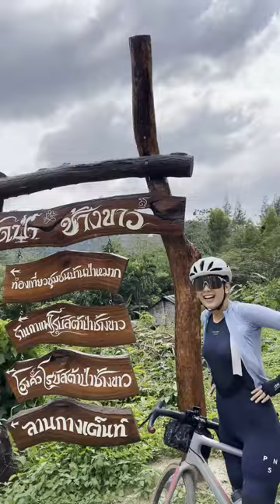Gravel & Camping ป่าละอู-ป่าหมาก